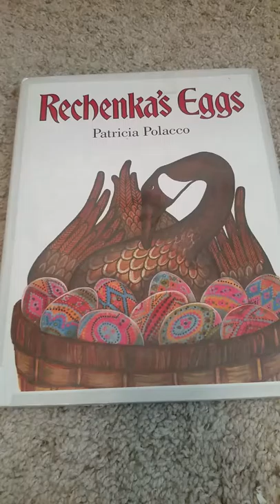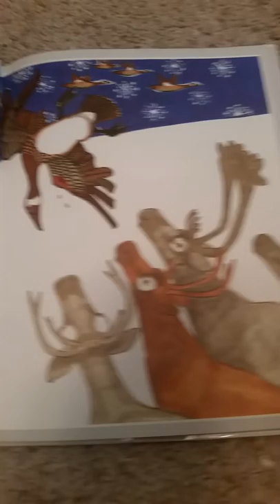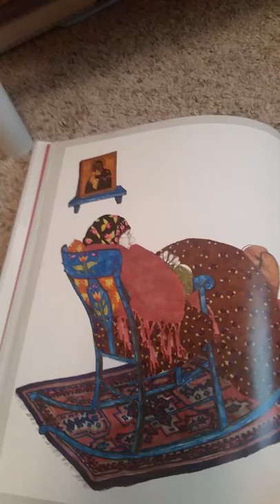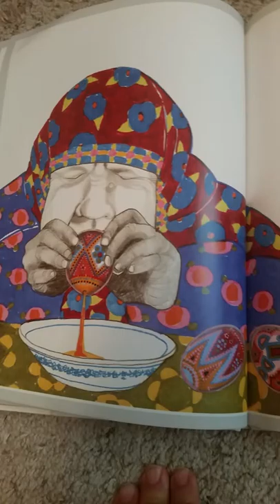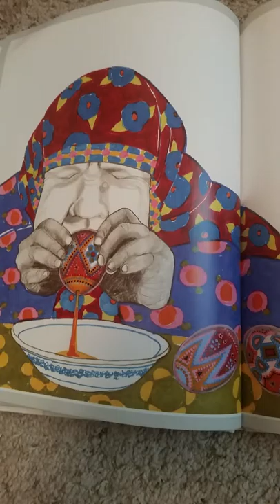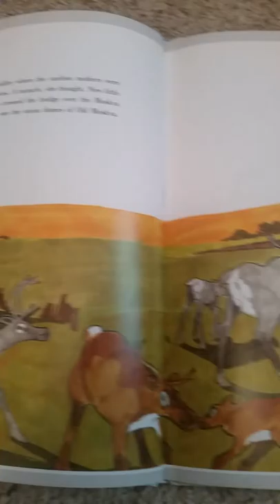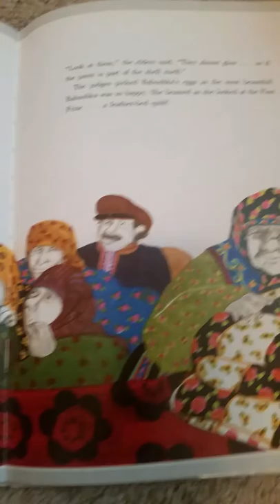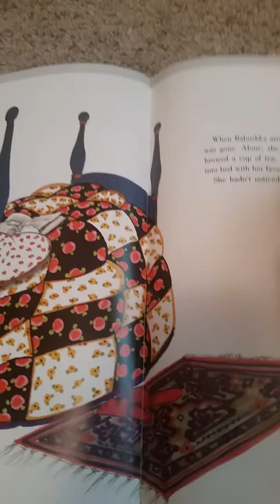Ezra Mann Reads Rechenka's Eggs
The third such title read along with my daughter as a part of my narration practice.